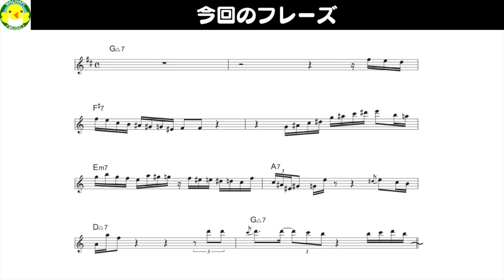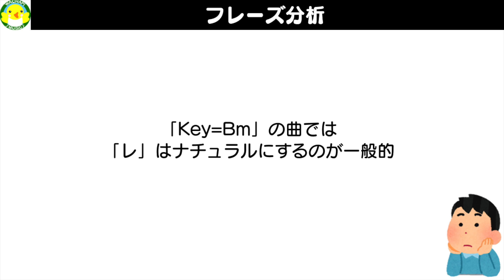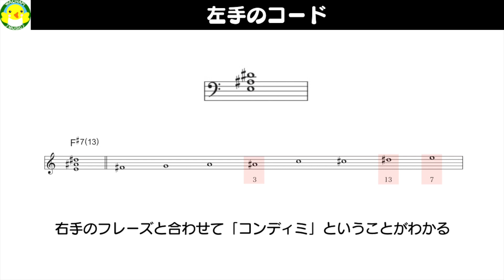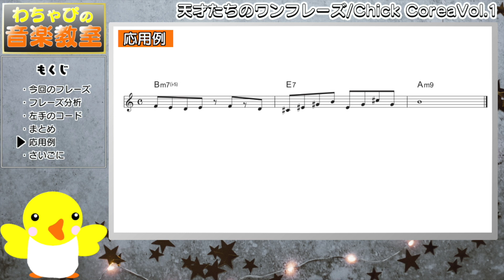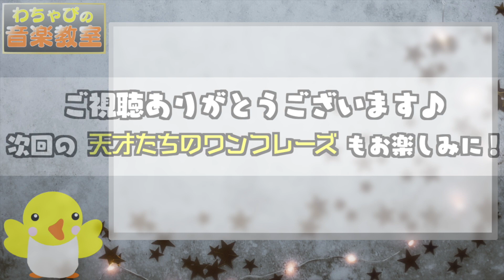【天才たちのワンフレーズ】Chick Corea Vol.1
かっこいいアドリブができるようになるためには「素晴らしいミュージシャンたちのコピーをしろ」とはよく言われることです。
しかしながら1曲丸ごとコピーしてもその曲が弾けるようになっただけで、自分のオリジナルにどこをどう応用すればいいのかわからないという話もよく聞きます。

このシリーズでは、天才たちのかっこいいフレーズの中からすぐ応用できそうな短いワンフレーズだけを取り出して解説したいと思います。
すぐに作曲やアドリブに活用できるようなフレーズを選んであるので、ぜひとも活用してください。

今回はChick Corea Vol.1です。

※ 00'51"の｢F#7｣譜面に調号が抜けていました｡｢♮ド｣は全て｢ド｣の間違いです｡

ブログにはそのまま載せてあるのでぜひ聴いてみてください。

※動画に使用しているBGMはオリジナルです。